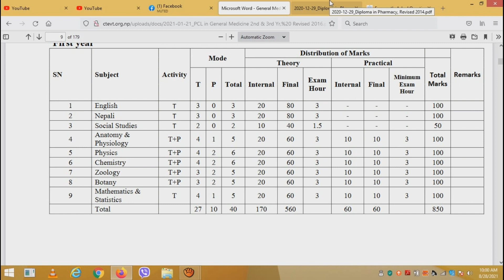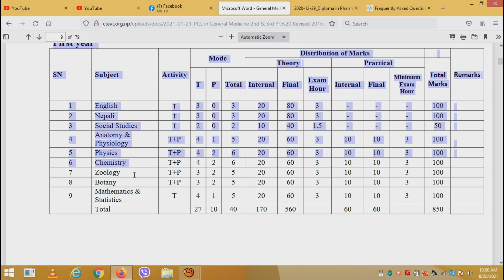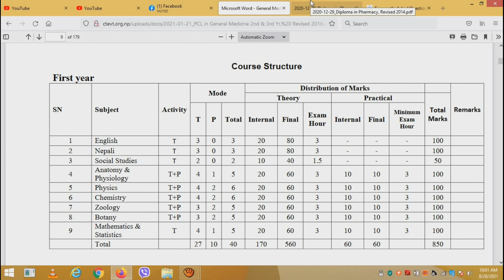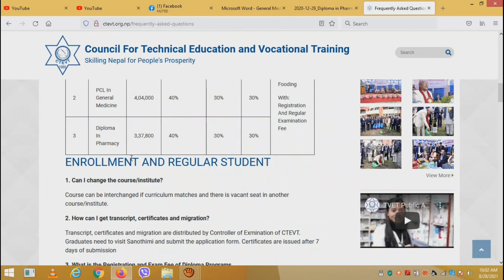Can We Change The Course of CTEVT ?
About: Developed Nepal is a YouTube Channel, where you will find all Education related videos in Nepali, New Video will be posted daily ;)

Thankyou All !
Keep Watching !!
Keep Supporting !!!
Keep Loving !!

DN Family